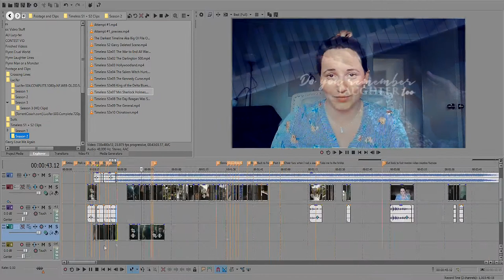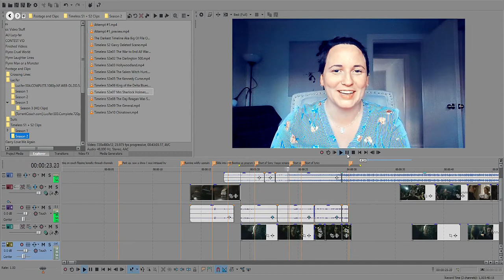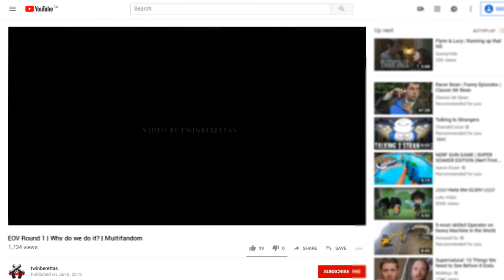Go! | Deckerstar & Garcy | Lucifer & Timeless Multifandom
My entry for round one of the Elements of Vidding 2019 contest.  My first attempt at a competition video, and while it didn't go far, I'm still proud of the result.

THEME: WHY DO WE DO IT?

The theme for round one was why we do video editing.  I decided to include a couple clips of me discussing why I do it.  At the end of the day, it's fun as hell, it gives you the ability to use artwork-of-sorts to convey a story or a feeling, and it's just...hella satisfying to sit back and watch once it's all said and done.  It's an underappreciated art form - mostly it's other vidders who can appreciate the time and effort certain things may have taken - but that won't stop me from doing it.

I (unashamedly) love shipping, and so if I get to visually show a love story that gives me all the feels, hell yeah I'm going to slap that sucker together.  At the end of the day, cheesy as it may be, I just love watching people fall in love.

I usually stick to angsty songs (or pure crackvids) and so for this one I chose to go with an upbeat song that was just fun, because - this is fun!  It was nice to let my hair down so-to-speak and do some silly things, use some silly clips that don't go well with 'serious' videos.  This song is actually one of my favorite feel good songs, so I hope it just makes people smile to watch this one.

This is also my first multifandom video (in this case, Lucifer and Timeless).  I've not yet finished a full video for Lucifer, but decided it would be more fun to combine the two fandoms than to just stick to Timeless yet again.  It was a bit time consuming trying to get used to what clips were in which episodes, as there was 4 seasons to pull from (as opposed to Timeless's tidy 26 episodes that I've watched multiple times).  In some ways I bit off more than I could chew for effects, hence uploading a fraction late (realizing "oh god now that I did this here I need to do it like 15 more times").  Because of that, I didn't have enough time to give it my usual polishing final pass of edits, and so I hope and pray nothing wonky snuck through and forgive me if it did.

Coloring Credit:  SunnyVids
(Some colors tweaked by myself but most bases were SV's)